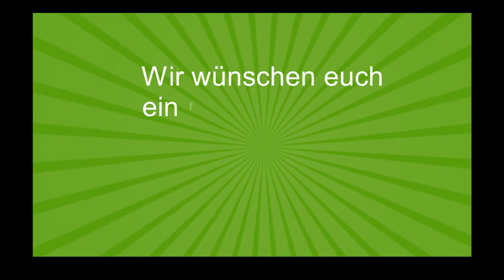Frohe Ostern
Wir wünschen all unseren Freunden und Bekannten ein frohes Osterfest 2014.